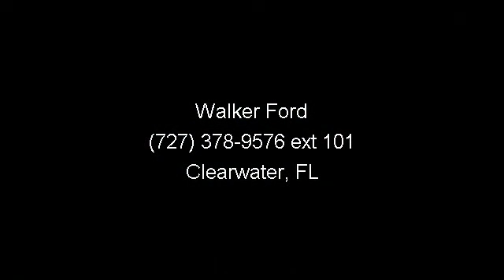2010 Ford F-150 - Walker Ford - Clearwater, FL 33764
It does everything so well, except be lazy!!! Right car! Right price!!!